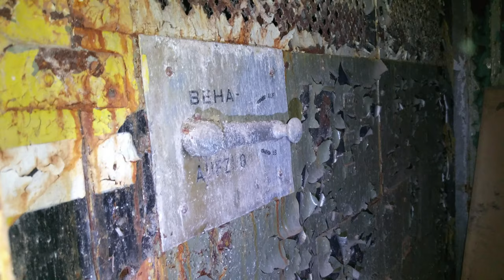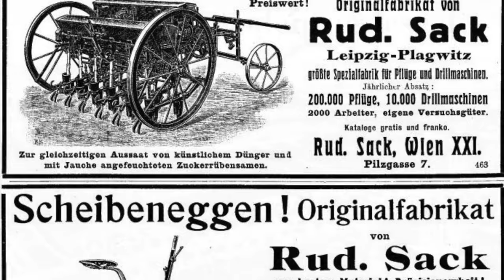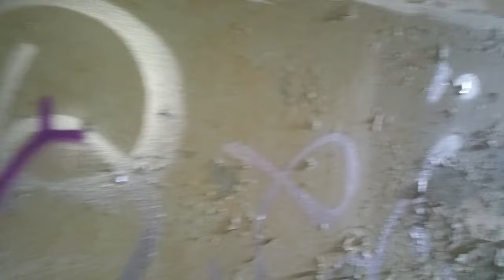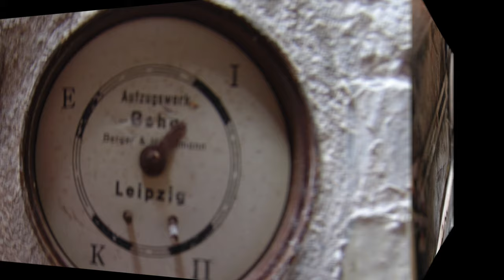Verlassene Landmaschinenfabrik R. Sack | 082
Heute erinnert fast nichts mehr an die einst riesige Landmaschinenfabrik von Rudolph Sack - Die letzten Überbleibsel seht Ihr in diesem Video. Heute ist auch diese Anlage saniert und als Mehrfamilienhaus in Neunutzung.